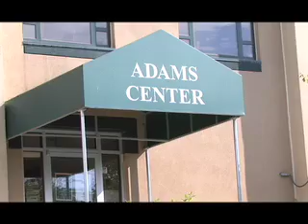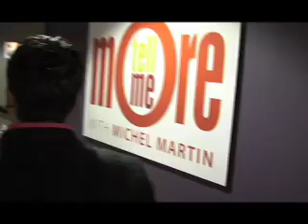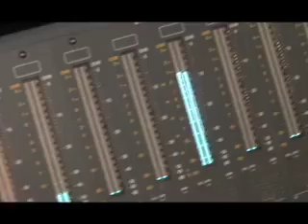مسلمانوں کا امریکہ: مسلم امن پسند ۔۔۔ دوسری قسط، پہلا حص1.3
عمران صدیقی
واشنگٹن

اِس وقت بہت سے معروف امریکی مسلمان ثقافتی دوریوں کے معاملے سے نبرد آزما ہونے اور اسلام کے پُر امن بقائے باہمی کی روایات کو فروغ دینے کے لیے کوشاں ہیں۔

ایسے ہی ایک دانشورارسلان افتخارہیں، جو 'اسلامیکا میگزین'کے مدیر اور کالم نویس ہیں۔ وہ امریکی ذرائعِ ابلاغ میں ثقافتی، قانونی اور سیاسی عنوانات پر باقاعدگی سے لکھتےرہتے ہیں۔وہ نہ صرف انسانی حقوق کے لیے لڑنے والے سرگرم وکیل ہیں بلکہ نیشنل پبلک ریڈیو کے پروگرام میں مہمان کے طور پر شرکت کرتے ہیں۔

امریکہ میں جہاں مختلف شعبوں میں بے انتہا ترقی نظر آتی ہے، وہاں معاشرے میں مختلف الخیالی اور ثقافتوں کی رنگا رنگی بھی نمایاں ہے۔

جس طرح عیسائی، یہودی، بدھ مت اور دوسرے مذاہب کے ماننے والے امریکہ میں بستے ہیں اِسی طرح یہاں پر ایک اندازے کے مطابق 70 لاکھ مسلمان آباد ہیں۔

اِس وقت امریکہ میں بین المذاہب مکالمہ جاری ہے۔ یہاں پر آپ کو مختلف ثقافتوں، مذاہب اور رنگ و نسل سے وابستہ لوگ ملیں گے جو معاشرے میں ہم آہنگی کے ساتھ زندگی بسر کر رہے ہیں۔

ارسلان افتخار کے علاوہ، پروگرام میں آل ڈیلس مسلم سوسائٹی کےایڈمز سینٹر کے امام ماجد اور این پی آر کی میزبان مشیل مارٹن شامل ہیں جو امریکی معاشرے میں بین المذاہب تعلقات اور ثقافتی سرگرمیوں، خصوصاً امریکی مسلمانوں کے بارے میں تفصیلات پیش کرتے ہیں۔